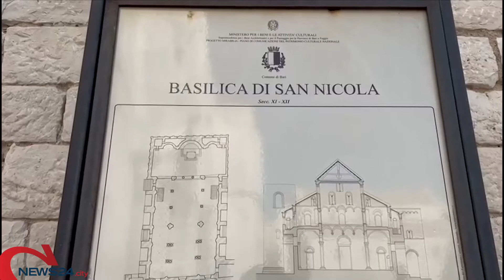BARI | Furto nella Basilica di San Nicola, il ladro nega tutto e non dice nulla sulla refurtiva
Ieri pomeriggio l’uomo è stato ascoltato per diverse ore in Questura